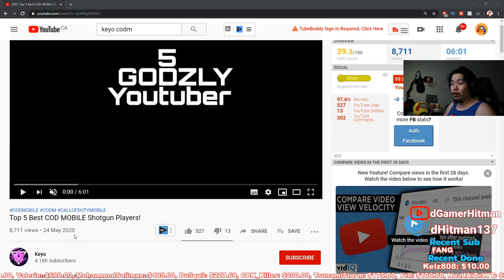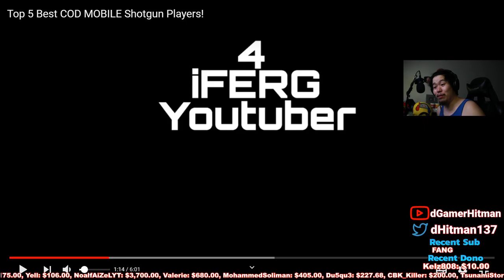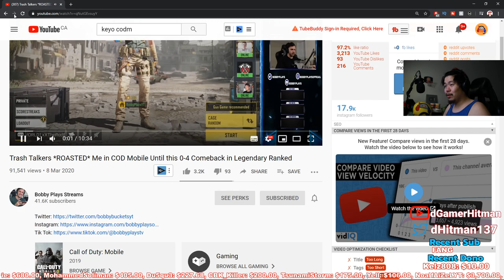The Top 5 Best COD MOBILE Shotgun Players - Reaction Gone Wrong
Today on Call of Duty Mobile, We React to the top 5 shotgunner list made by Keyo... You wont believe what happened. #1 Potato on Youtube

Or @dHitman137

Thanks

Hitman Out!